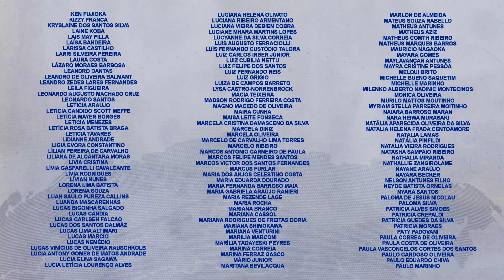JORNAL DE CASA #45 - A PRIMEIRA CASSAÇÃO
Não esqueça de ajudar a gente no APOIA.SE!